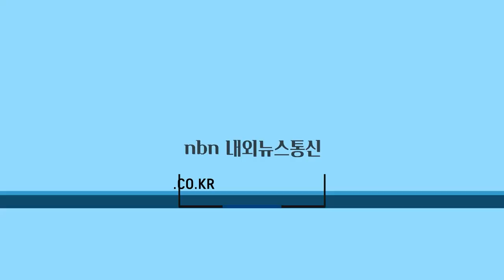양평군, 제1회 청운시장 수박 플리마켓 성공적 개최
전진선 양평군수는 지난 1일 제1회 청운시장 수박 플리마켓을 청운시장 민속장터에서 성황리에 개최했다고 4일 밝혔다.